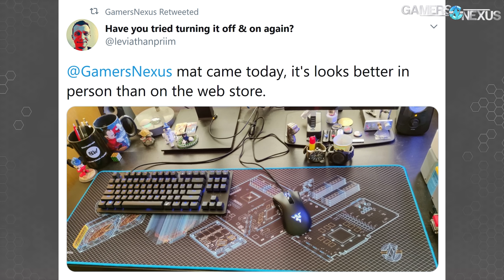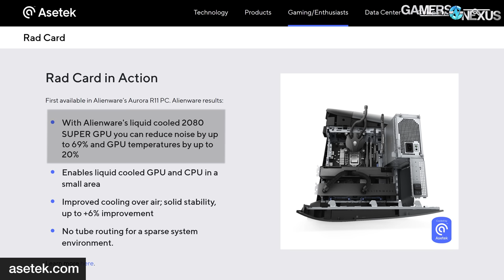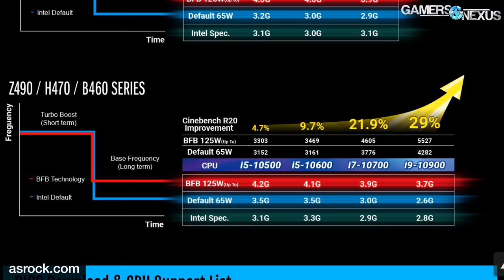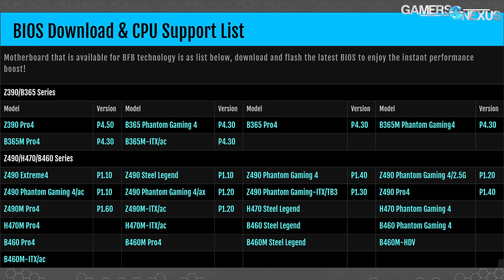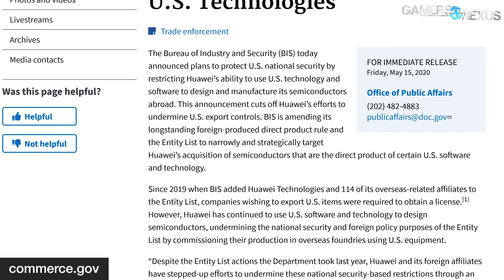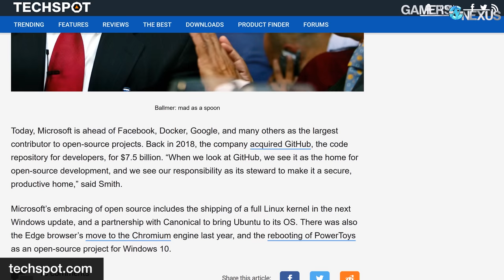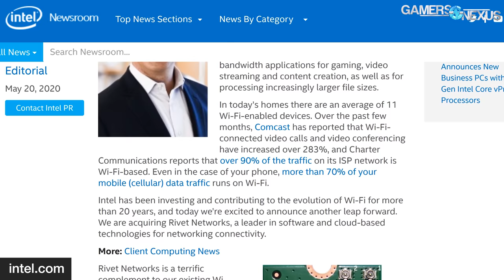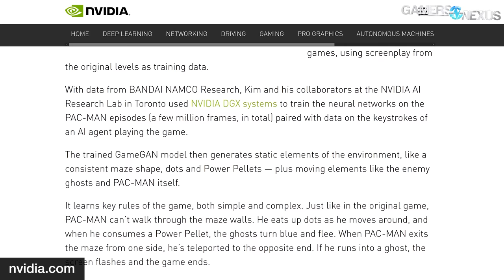HW News - New NVIDIA Lawsuit, Microsoft Open Source Changes, Intel CPU Availability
Hardware news this week talks Comet Lake-S (10th Gen) availability, a new NVIDIA lawsuit relating to cryptocurrency, Asetek's rad card, ASRock's BFB for motherboards, and plenty more.

TIMESTAMPS

00:00 - Recapping the Week
01:08 - GN Mouse Mat Sold Out Already
02:40 - Intel 10th Gen Availability
08:48 - ASRock BFB for Non-K SKUs
12:32 - NVIDIA in Another Lawsuit over Crypto Revenue
13:55 - TSMC Cuts Off Huawei
15:42 - Microsoft Concedes "Wrong Side of History" for Open Source
18:17 - Rumor: Early Clock Speeds for Ryzen 4000
20:10 - Intel Acquiring Maker of Killer NICs
21:53 - NVIDIA Reproduces Pac-Man with AI

Host: Steve Burke
Editorial: Eric Hamilton
Video: Keegan Gallick, Andrew Coleman